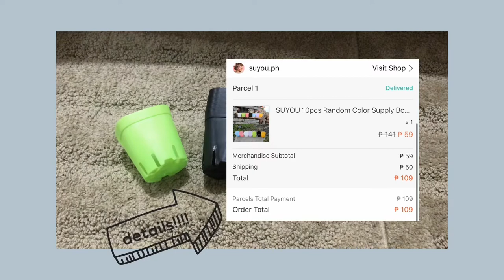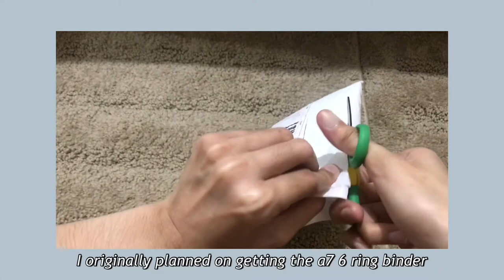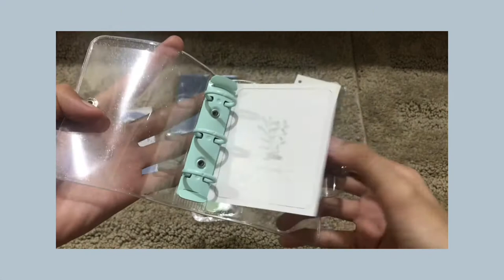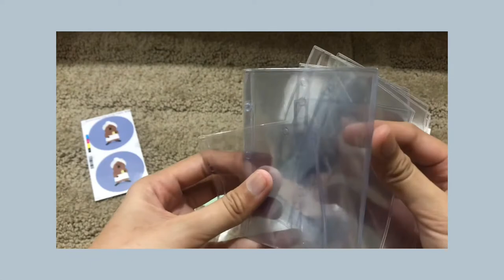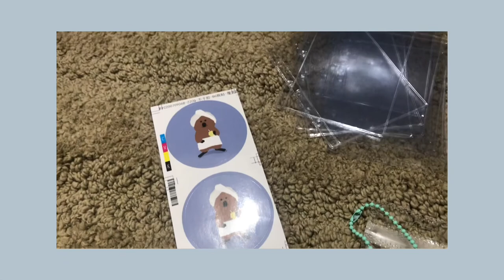🥟 mini 3-ring binder unboxing | samistudies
Hello! 🍥 how are you guys doing? I hope you are all doing well ☺️ I decided to sstart a new journal even though I haven’t even finished my existing one 🤣 I really wanted to start this binder journal setup for a while now but I’ve only had the chance to actually start on it recently. I originally planned on using the a7 one but ended up buying this cutie mini 3 ring binder one. I hope you guys like my unboxing shenanigan 🤣 let me know what you think about this journal! (๑╹ω╹๑ ) stay tuned on my Instagram account to see how I will use this tiny journal 🤪 oh! and please do vissit my Instagram shop too!! I’m starting a small business there, selling stickers that will surely look great on your journals! 😋 it’s only available for PH friends for now tho. But who knows?? Someday I might be able to make international shippings!! *fingers crossed!* (о´∀`о) once again, thank you so much for givinng me a few minutes of your day to watch my content! 🍭 I hope you stay safe and healthy!! 🌤

💌Love,
Sami

0:57 unboxing mini binder

🍡 S H O P S  M E N T I O N E D • L I N K S 🍡
MINI BINDER

🌼strong power thank you🌼